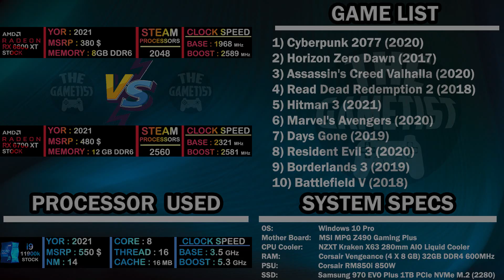RX 6600 XT VS RX 6700 XT | I9 11900K - TEST IN 10 GAMES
In this video you will understand the difference between the two Graphics Card AMD RX 6600 XT & RX 6700 XT in different gameplay conditions. We use Core I9 11900K Processor to conduct this test. I hope after watching this video all your doubts will be clear regarding this comparison matter. This gameplay comparison test is conducted in 10 different Games & in 1440p and 2160p.
Additionally if you have any personal queries regarding this video or any other sector of a particular hardware or any tech related thing, please do comment or send me a mail. Thank You Guys.

System Specification:
OS: Windows 10 Pro
GPU 1: AMD RX 6600 XT
GPU 2: AMD RX 6700 XT
CPU: Intel Core I9 11900K
CPU Cooler: NZXT Kraken X63 280mm AIO Liquid Cooler
RAM: Corsair Vengeance RGB Pro Series (4 X 8 GB) 32GB DDR4 3600MHz
PSU: CORSAIR RM850i 850W
SSD: Samsung 970 EVO Plus 1TB PCIe NVMe M.2 (2280)